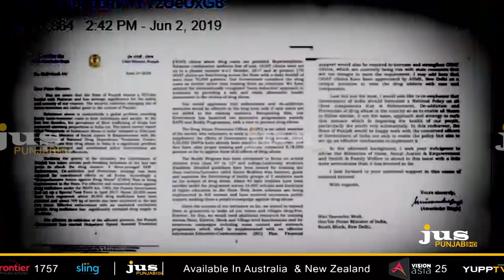Drug & Death: Which Nexus Selling Drugs in Punjab ? || To The Point || KP Singh || Jus Punjabi